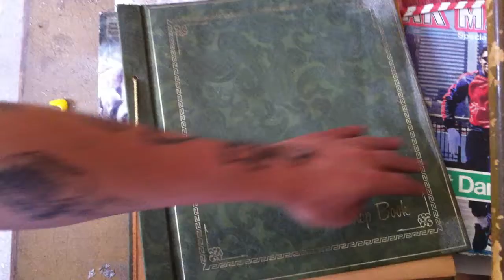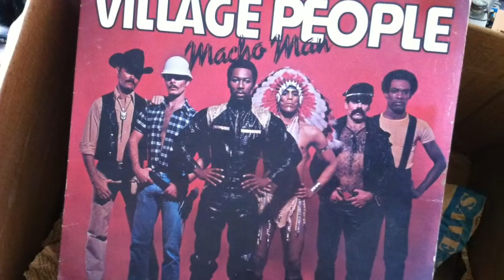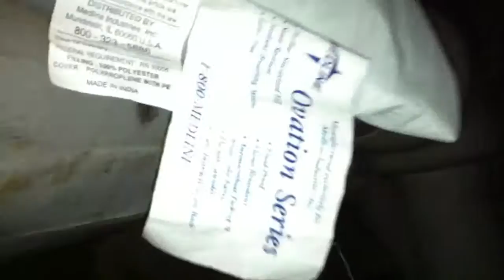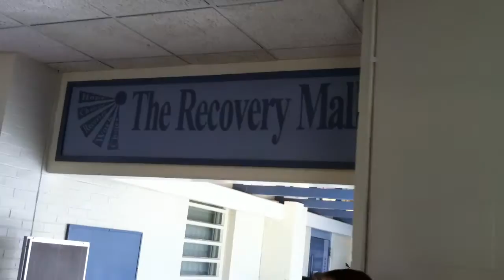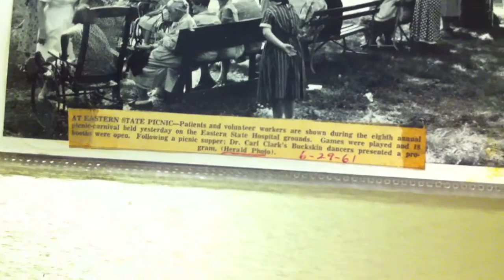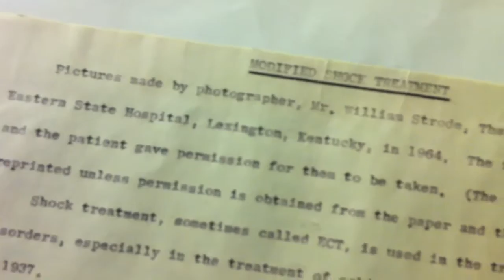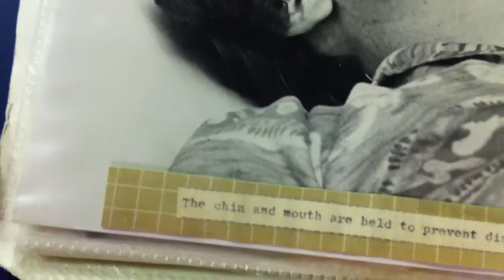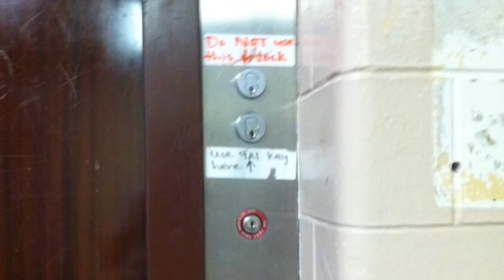Tour of Eastern State Hospital Part 3